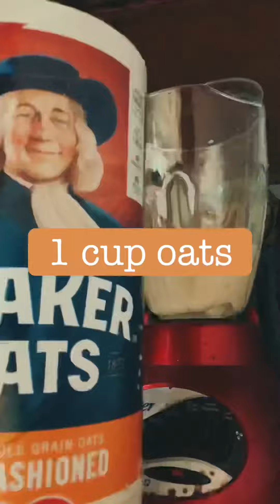Vegan Pancake Recipe • Heathy • Easy • Delicious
These are some of the easiest pancakes to make and the best for you! You can adjust certain parts to your liking, but the main thing ingredients you will need are just a banana, oats and your favorite plant milk!